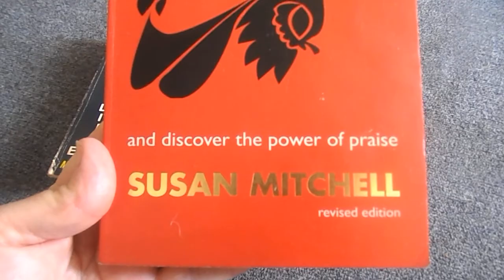Books I have read of September.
Blessed Be.